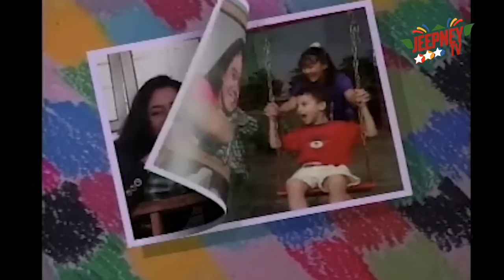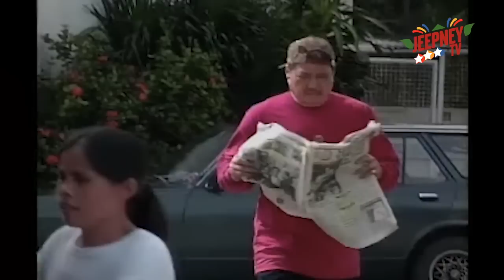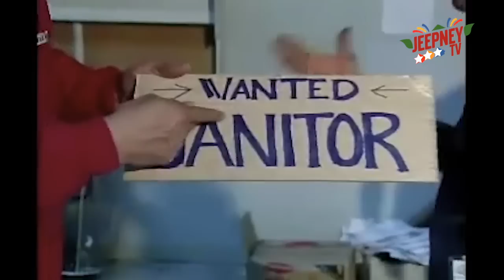Oki Doki Doc: Full Episode 96 | Jeepney TV